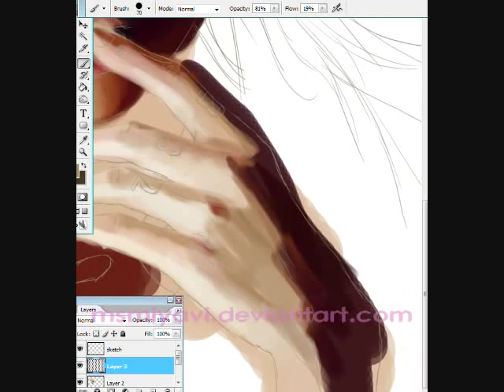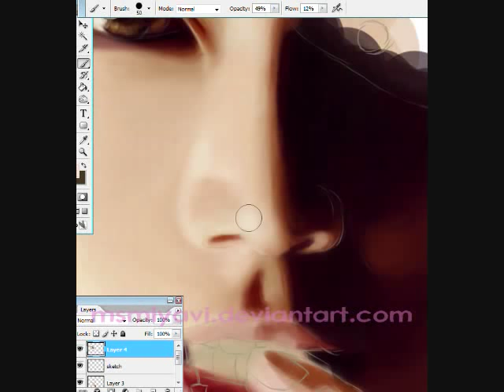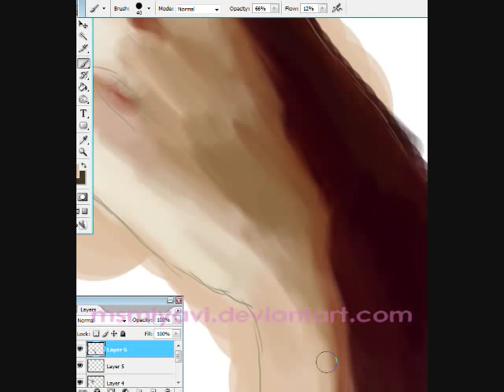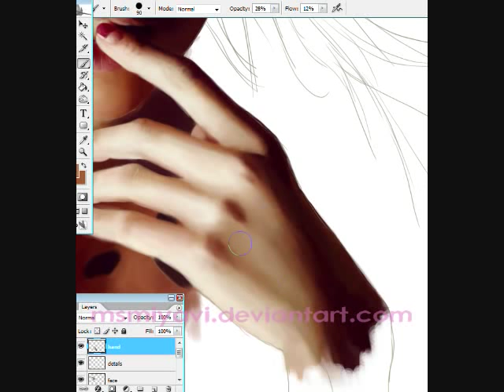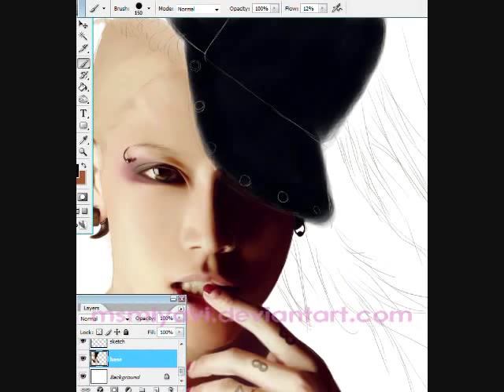雅-Miyavi- unfinished [speedpaint]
unfinished... =[